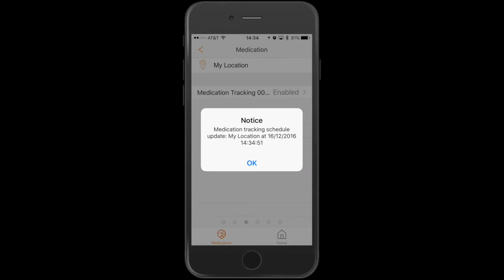Features: medication tracking video verified system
A comprehensive video-integrated security platform for people, property and assets